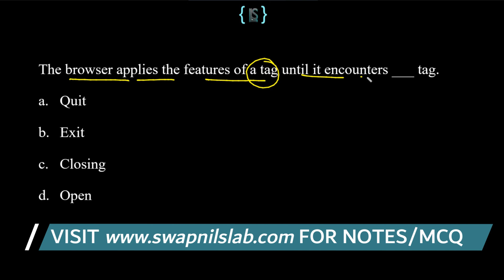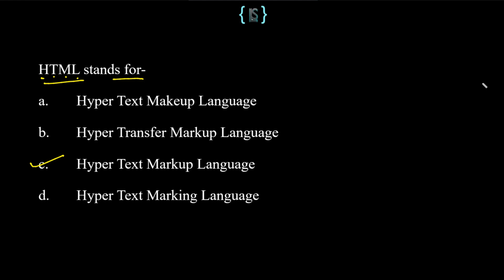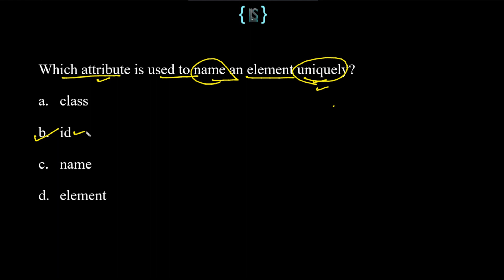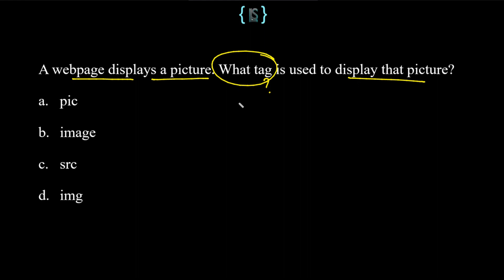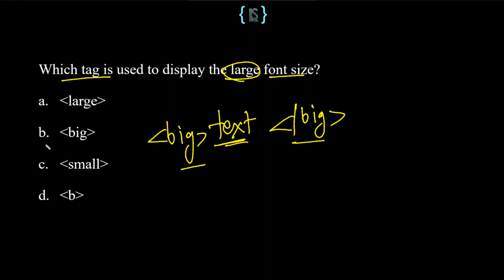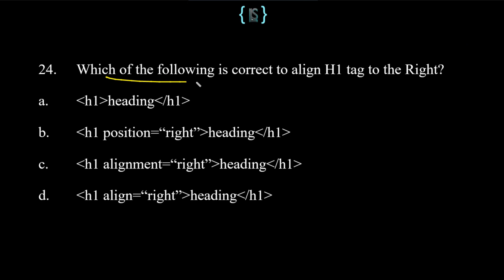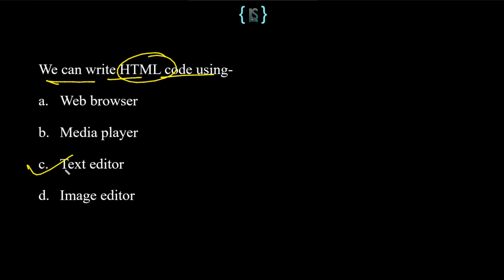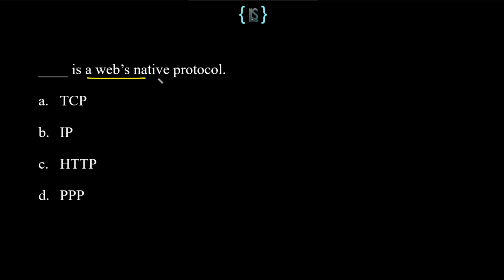o level m2 r5 important questions chapter-2 & 3 || o level chapter wise mcq questions solution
o level web design important mcq questions solution chapter wise...

o level m2 r5 important questions,
o level m2r5 important question,

o level m2 r5 mcq,
o level m2r5 mcq,
o level web design important questions,
o level web design mcq,

o level web design mcq solution,
o level m2r5 important mcq questions,
o level important mcq,
o level m2 r5 important mcq paper,
o level m2r5 important mcq 2024,

o level m2 question paper,
o level m2 r5 question paper,
o level m2 r5 class in hindi,
o level m2r5 important mcq,